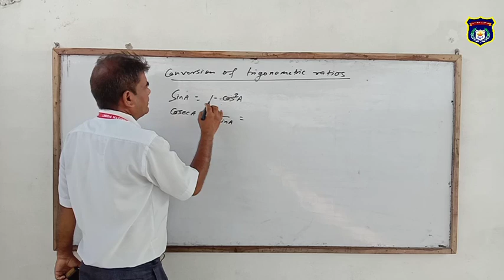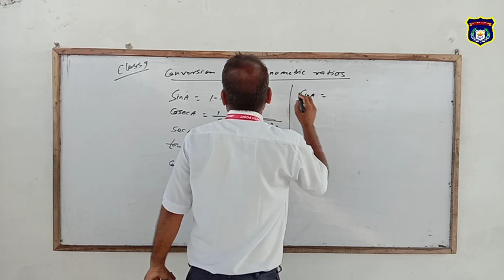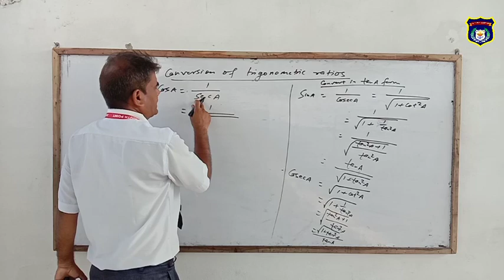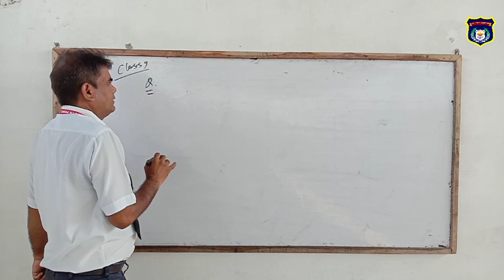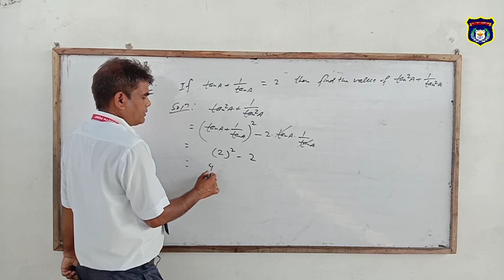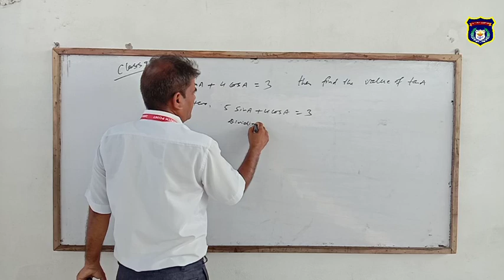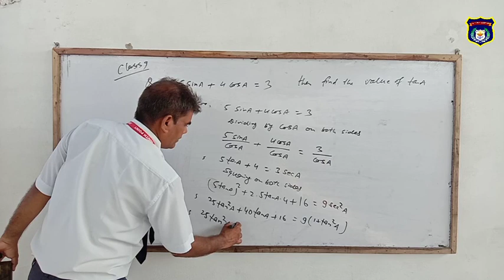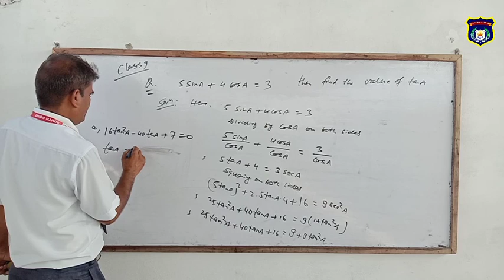Online Classes Opt.Maths (Class-9)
By Suresh Sir (SPEBS)